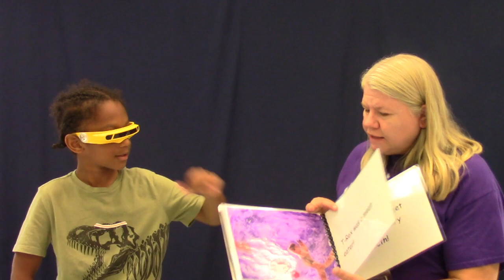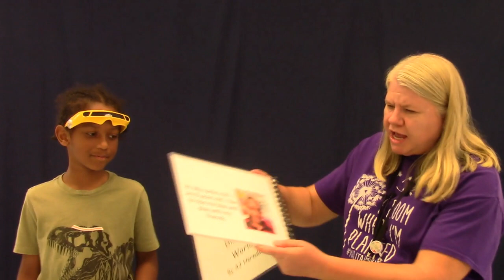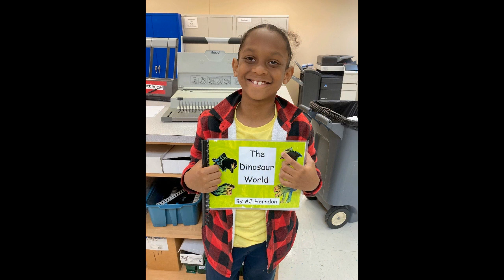Morning Meeting 6-5-2023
Today an Osprey will share a book he made.